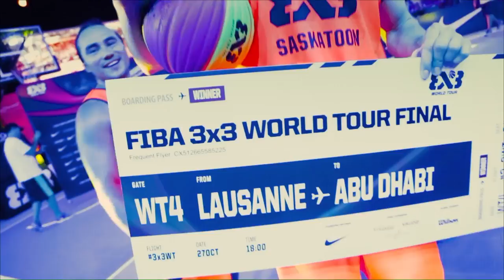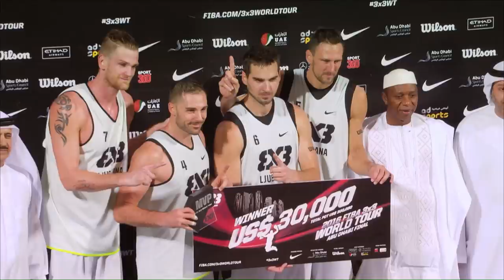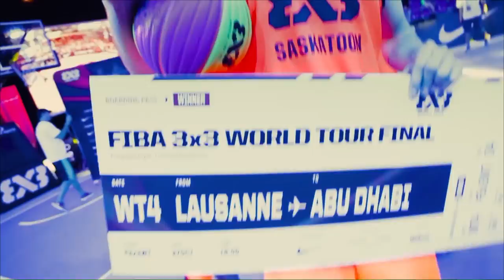Korea v Latvia - Full Game - FIBA U19 Women's Basketball World Cup 2017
Watch the Full Game of Korea v Latvia at the FIBA U19 Women's Basketball World Cup 2017.